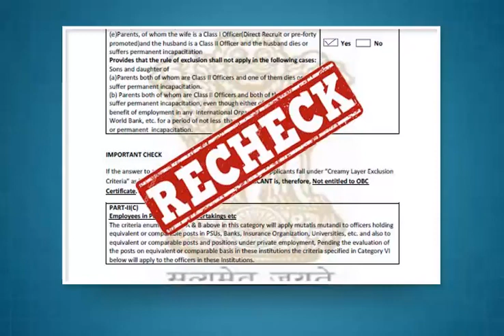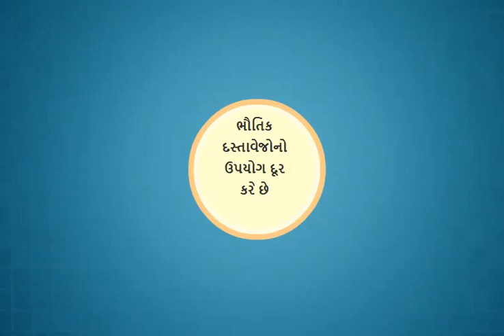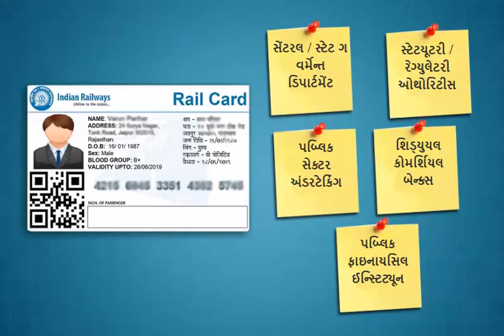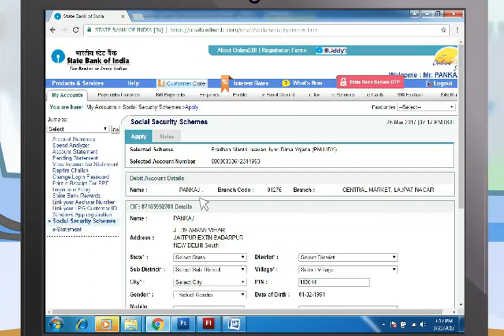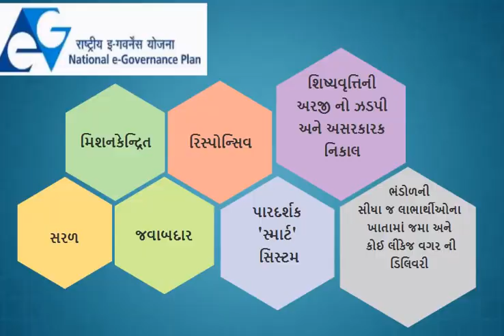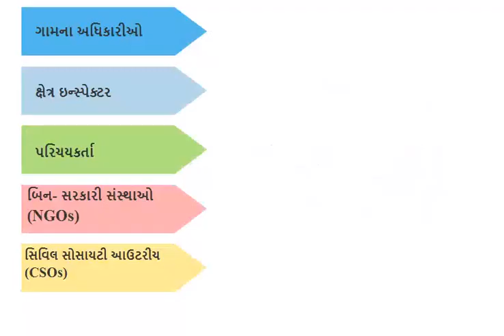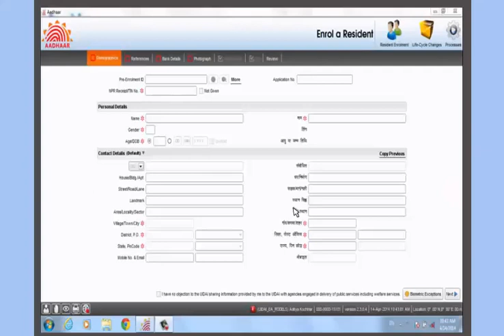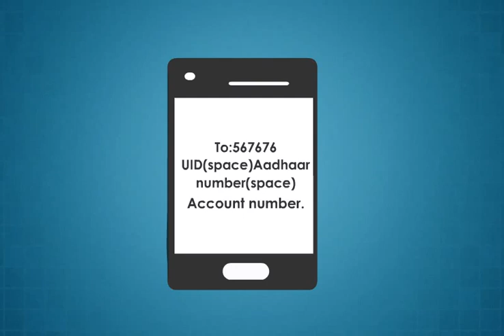Module-12_citizen_centric_services(Gujarati)